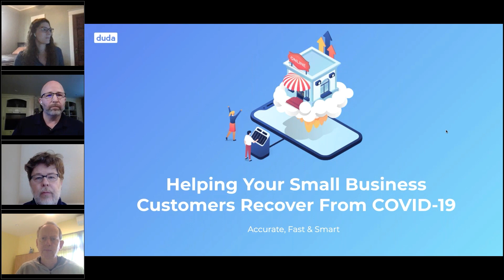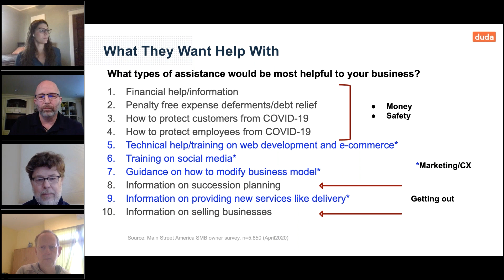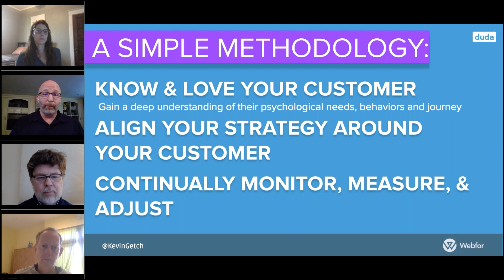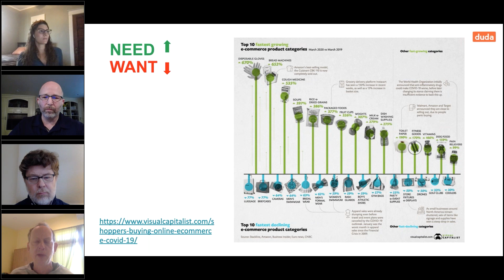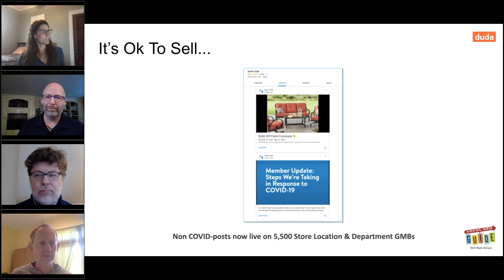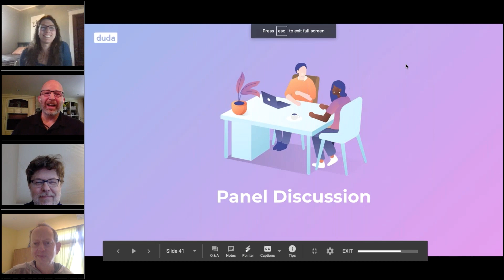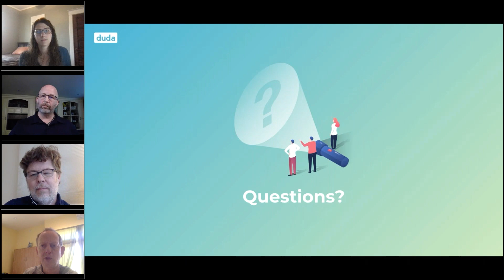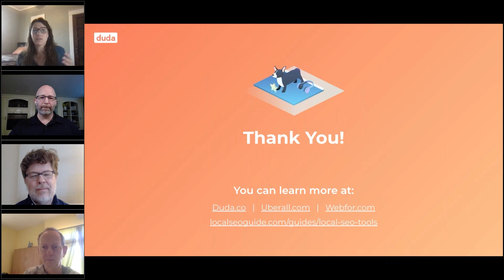Digital Marketing in Place: Helping Your Small Business Customers Recover from COVID - Duda Webinar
Helping Your Small Business Customers Recover From COVID-19 With Digital Marketing

1:00 - Panel Introduction
2:38 - Agenda
3:19 - Start with the Data (Presented by Greg Sterling)
9:21 - What is the Number One Determining Factor of a Company's Success During ANY Challenge (Presented by Kevin Getch)
17:08 - Local SEO Tactics to Help Your Clients Survive the Pandemic (Presented by Andrew Shotland)
26:26 - Advice for these times (from all presenters)
35:33 - Panel Discussion
-- 35:52 - How are you taking care of your teams right now?
-- 42:28 - How are you taking care of your customers?  How are you demonstrating value?
-- 47:25 - How have you adapted your services?  What have you changed?
-- 50:23 - One final piece of advice for agencies today.
52:54 - Audience Q&A

Duda’s Director of Account Management Liz Powell, was joined by CEO of  LocalSEOGuide Andrew Shotland, VP of Market Insights at Uberall Greg Sterling, and Founder & Director of Digital Strategy at Webfor Kevin Getch for a robust discussion on how all digital marketers can operate effectively during the coronavirus crisis and help their customers survive the pandemic.

Here’s a quick summary of what we covered:

-What businesses can do now to maintain a connection with their current customers
-How to lay the foundation for growing a businesses online
-Published data on what types of marketing businesses are focusing on
-Successful tactics we are currently employing for clients

THE DATA THAT DEPICTS OUR NEW REALITY
Currently, available data about the global economy and COVID-19’s impact on small business owners does not tell a particularly pretty story. The US and European economies have both entered recessions and consumer spending has dropped significantly.

There is also good news for eCommerce. Shopify CTO Jean-Michel Lemieux recently stated on Twitter that the company had seen “Black Friday-level traffic every day” since the beginning of mass lockdowns.

When all of this data is examined in aggregate, it can be inferred that we are all in for a prolonged economic hit; however, it’s hard to know just how deep of a recession we will see and how long it will last.

THE IMPACT OF COVID-19 ON SMALL BUSINESS MARKETING PRACTICES
Small businesses tend to think of their marketing spend as a discretionary thing. When times are good, they can spend heavily on all kinds of advertising and digital marketing services. When times are tough, they tend to pull back.

COVID-19 has created an interesting situation in which many small businesses are pulling back on marketing spend, but nearly 1 in 5 have decided to increase theirs according to a recent Borrell Associates Business Barometer (April 2020).

In fact, various facets of digital marketing were cited as some of the top concerns of small business owners in a Main Street America survey from April 2020.

HOW TO TALK TO & PREPARE YOUR SMALL BUSINESS CUSTOMERS
Let’s say your digital agency has a customer with 1% of market share. They may have retained that percentage while the economy has contracted; however, now they are competing in a smaller market and need to work twice as hard for the same amount of revenue. In this environment, all small businesses essentially have the same problems, and not all will make it. If your customers can expand their market share to 2%, they will not only have a greater chance of making it through the economic downturn, but can actually come out ahead of where they originally started when we return to more prosperous times.

SEARCH & DIGITAL MARKETING TACTICS TO HELP YOUR CUSTOMERS
It may sound surprising, but local search activity is still happening despite shelter-in-place orders across the globe. People always need to know where they can find essential items and businesses that provide these kinds of products should think of putting them directly on the homepage of their website.

SUMMING UP
This is a challenging time for everyone, and especially your small business customers. For many, their business represents much more to them than a source of income — it is often the manifestation of a lifelong dream. Now is a time to communicate with your customers with compassion and understanding. Proactivity is the single best way to help mitigate the fallout from the pandemic and it’s important to demonstrate to your customers that not all is lost.

We hope you find the data, tactics and strategies we covered in this webinar both inspiring and practically helpful and you and your customers navigate this difficult time. Stay safe and good luck.